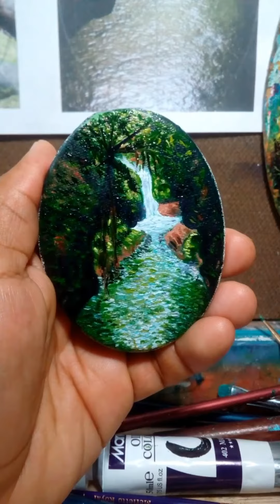Imbacuán. La Energía del Color. Cascada Dantayaku. Mocoa Putumayo Colombia.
Óleo sobre lienzo. 8 cm * 6 cm